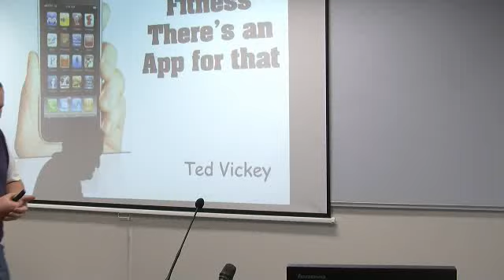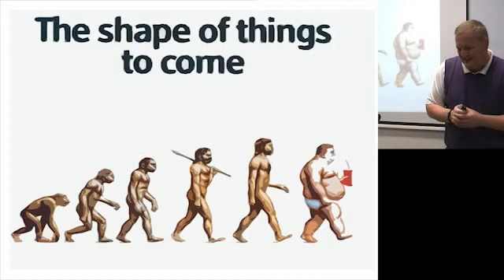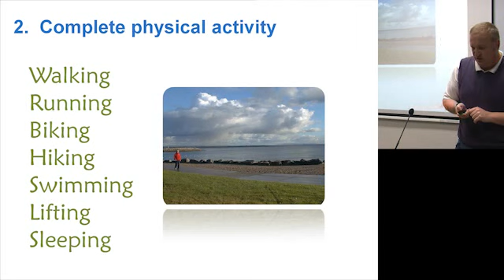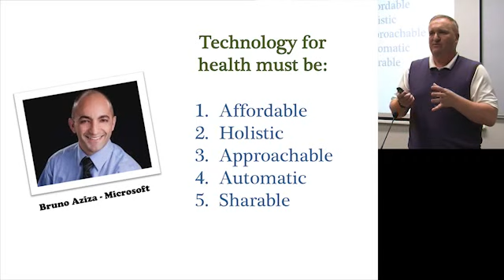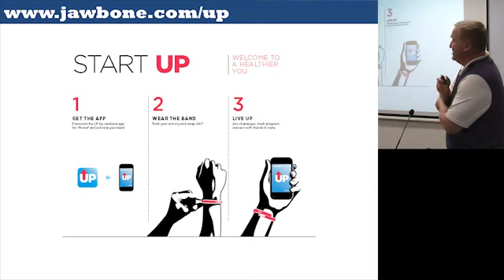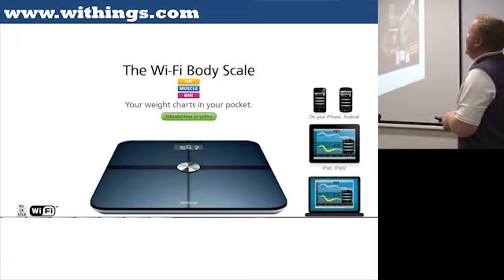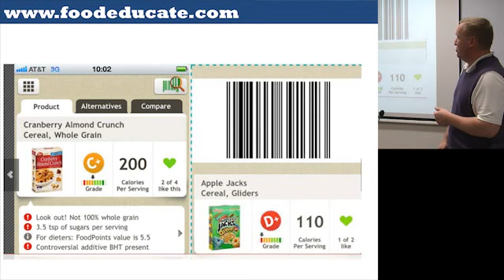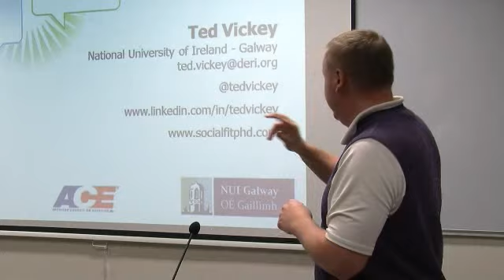Fitness, There is An App for That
The last talk in the series of public talks on "Technology of Sport", held on Tuesday 13th March at 6pm in the Engineering Building at NUI Galway. This talk was delivered by Ted Vickey, PhD Researcher at the Digital Enterprise Research Institute (DERI) and former Executive Director of the White House Athletic Center in Washington DC.

The talk focuses on the use of widely avialable mobile fitness apps and how people from around the world are using such apps to increase exercise motivation, share workouts on Facebook and Twitter and how using such apps can make a difference in decreasing global obesity.